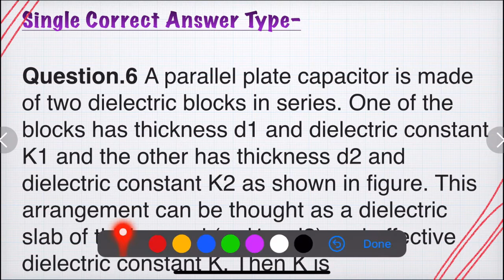NCERT Exemplar MCQs | Question No. 2.6 | Most important mcq | chapter 2 class 12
Class 12 Physics Chapter 2 MCQ (NCERT) | Class 12 Physics (NCERT) | Electrostatic Potential and Capacitance | MCQ | NCERT Explanation

Topic covered -  NCERT Exemplar MCQs | Question No. 2.6 | Most important mcq | chapter 2 class 12

● Chapter 1 class 12th physics basic of chapter 1 ( Electric Charges & Fields)

*Note:- Share this Video to Atleast 20 Friends and tell them to Share to their Atleast 20 Friends. Taaki Subscribers (Students) Badhe aur Mujhe Motivation Milta Rahe Further Videos Upload karne ke Liye Baccho...

IFSC :- SBIN0010972
(Even a Small Contribution will be of Great Help)

*The channel name changed from Catch Through Words  to Physics Ladki*

Telegram- Physics catch through words
Blog- Electric field and charges :- Question Bank